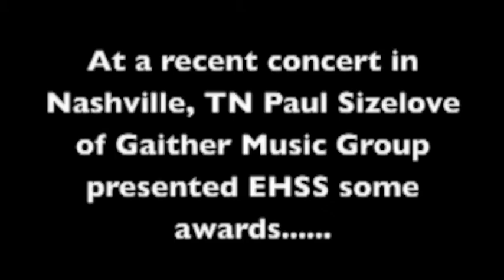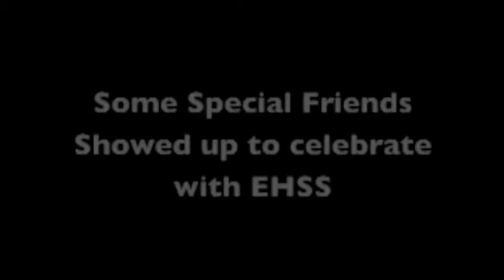Award Presentation at a recent concert ...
At a recent concert we were presented with a very special award ... here it is ..